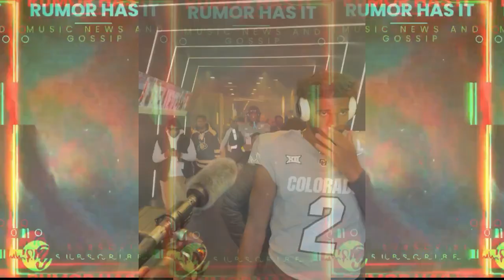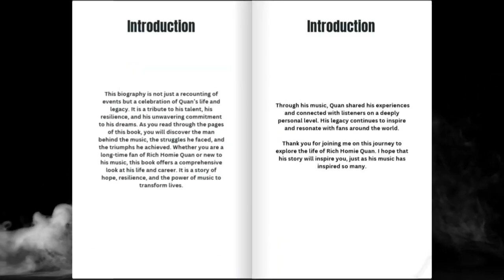"YTBFatt: Trusting the Process and Flexing His Greatness"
YTBFatt reminds us that greatness takes time, saying, "If God ain’t showed up for you yet, don’t feel left out—He knows what He’s doing." 🦋🦬 From street hustle to stacking millions, YTBFatt’s journey is proof that you can’t rush success. Now, the young king is living the dream, flexing his wealth, street cred, and a lifestyle most only fantasize about. Let’s take a look at how he's turned patience into power!

Rumor Has It hip hop books on Amazon
"Young Dolph: A Journey Through Rhymes and Resilience"
Camille Winbush’s Shocking OnlyFans Success Story
"Fearless to the End: The True Story Behind Julio Foolio’s Murder"
Houston Slab Culture
The Art of Poppin' Trunk
🕵️‍♂️🤫 Welcome to the juiciest, funniest, and most entertaining channel on the internet: "Rumor Has It Hip Hop news"!

Where the gossip and the mess spread like herpes on Usher, and the rumors is served with a side of LOLs!
We're not your average gossip channel; we're the messy ones who've turned eavesdropping into an art form. 🎨👂 Get ready for the hottest takes, the spiciest parodies, and the kind of news that makes you go, "Wait, is this real life or just Rumors with they messy a**?"
Remember, Fam, life is too short to take rumors too seriously, but it's just long enough to enjoy every hilarious twist and turn.